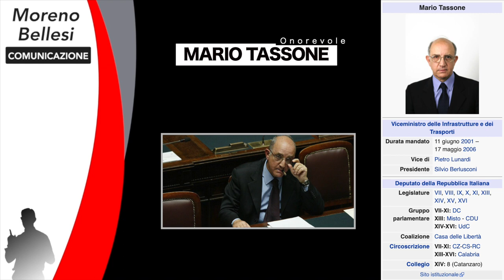Colloquio con l'Onorevole Mario Tassone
Moreno Bellesi incontra il già Vice Ministro Onorevole Mario Tassone

- Le notizie aggiornate sulla situazione politica attuale
- Materiale elettorale da poter scaricare e stampare come promemoria
- I link a tutti i canali social con utili contenuti, testimonianze, confronti
- Nella sezione news i video dei nostri reportage sul territorio
- Nella sezione blog i servizi esterni integrali ed i relativi approfondimenti.

- Qui in YouTube tutti i contenuti video circa il ProgettoMorenoBellesi2022: gli incontri con i nostri leaders nazionali, i dibattiti in tv, le rassegne stampa, i Pilastri della nostra mission, in nostri promo e molto altro ancora.